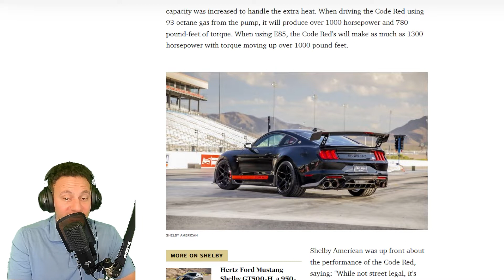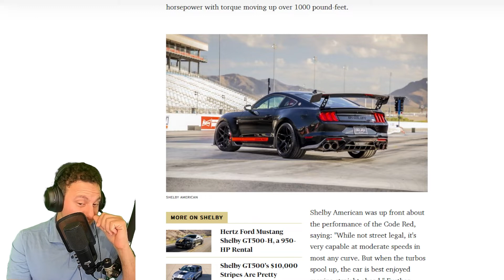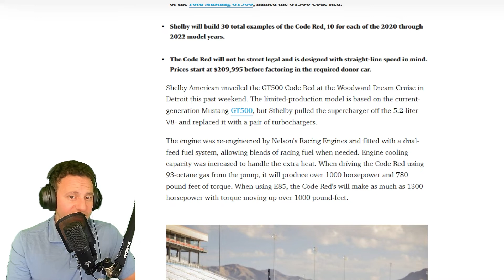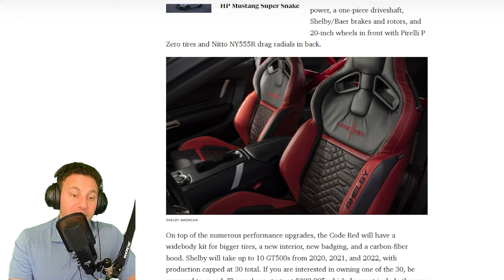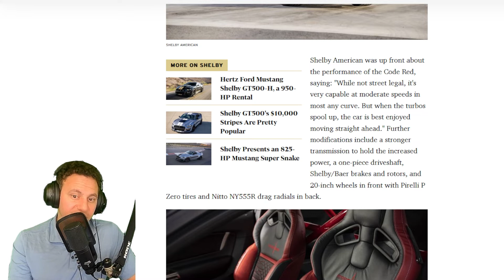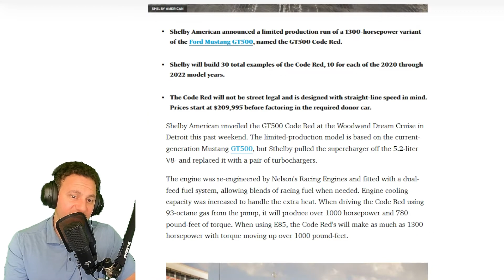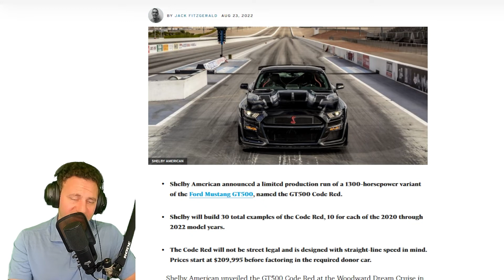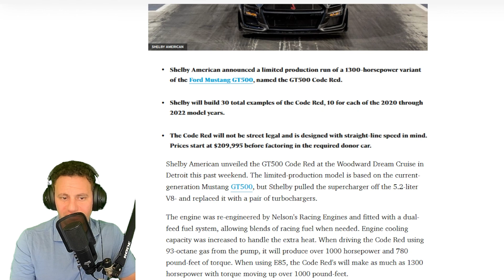1300 HP Shelby Mustang GT500 Code Red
"Shelby American announced a limited production run of a 1300-horsepower variant of the Ford Mustang GT500, named the GT500 Code Red.

Shelby will build 30 total examples of the Code Red, 10 for each of the 2020 through 2022 model years.

The Code Red will not be street legal and is designed with straight-line speed in mind. Prices start at $209,995 before factoring in the required donor car" (about $80,000 for a new GT500).